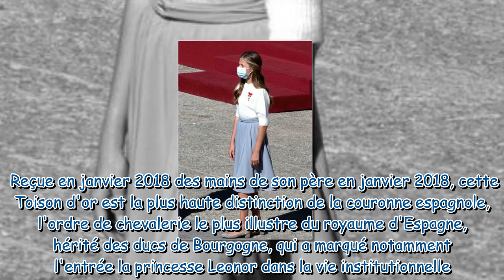Leonor d'Espagne : que signifie la Toison d'or, cet insigne arboré le jour de la fête nationale ?